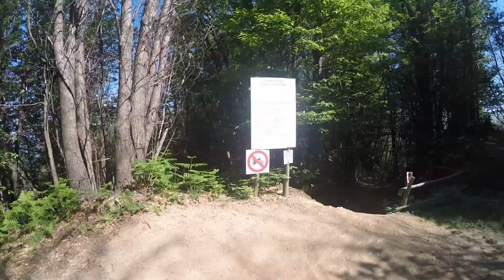MTB i Gufi Pogno PS 1 versione gara 2021